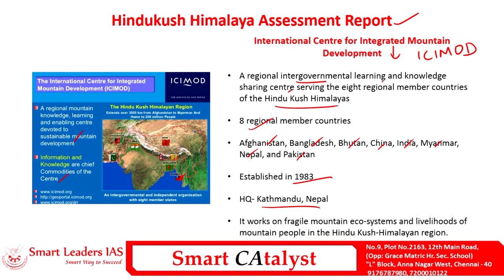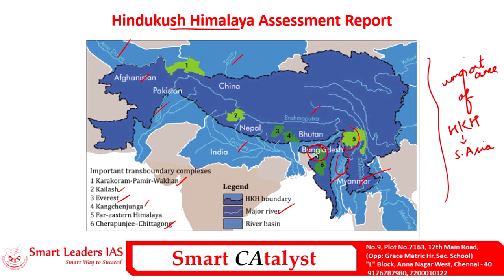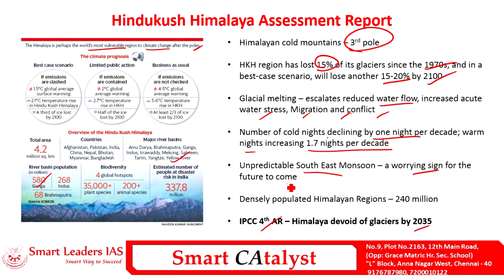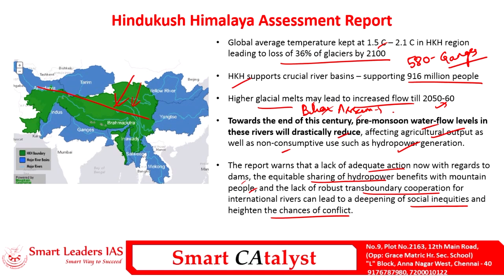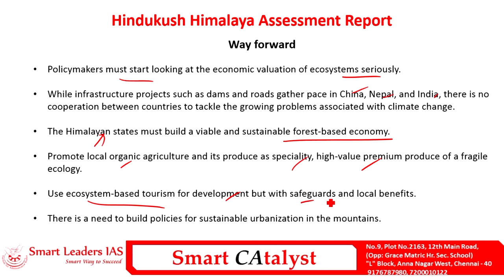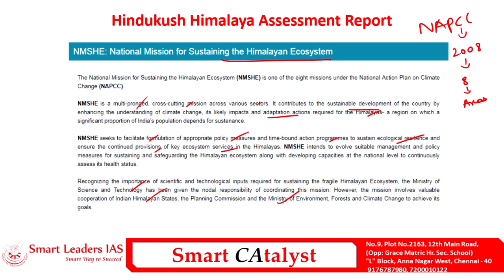HIMALAYAN ASSESSMENT REPORT | Smart CAtayst MAINS | Smart Leaders IAS | Chennai